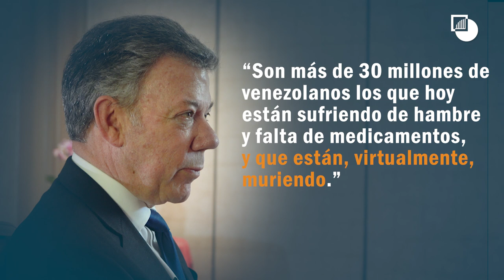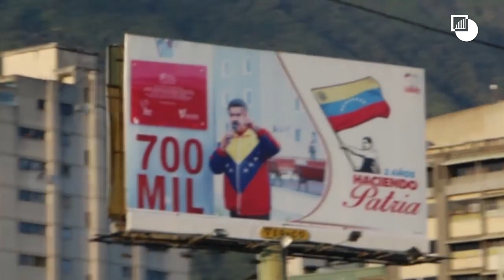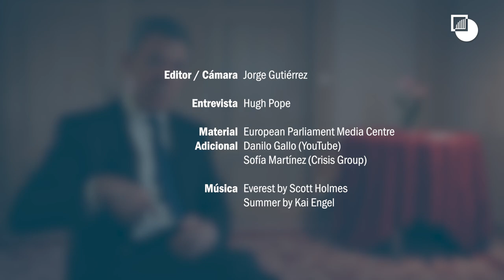Juan Manuel Santos reflexiona sobre el rol de Crisis Group en Venezuela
El expresidente de Colombia Juan Manuel Santos habla sobre la necesidad de una salida negociada a la crisis en Venezuela y sobre el rol de International Crisis Group.